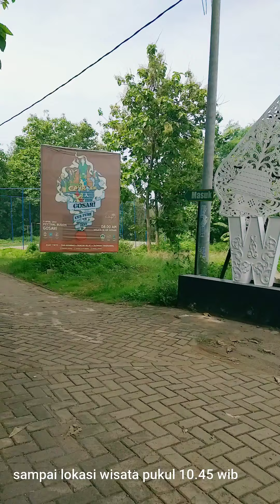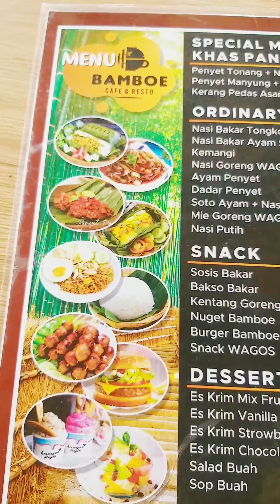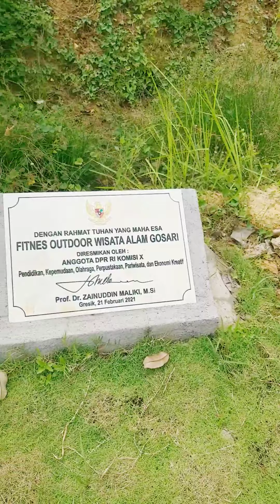jalan jalan ke wisata alam gosari gresik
jalan jalan ke wisata alam gosari sangat menyenangkan, ayo gengs jalan jalan di wisata alam gosari kabupaten gresik,sebelum pergi kesana ikuti jalan jalan kita yuk..tonton video sampai habis ya gengs

Terima kasih😎